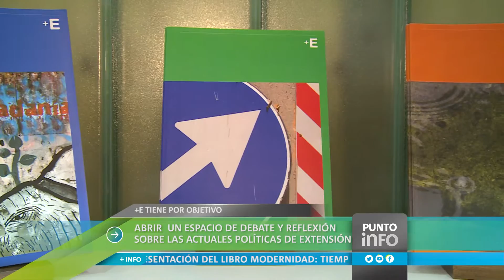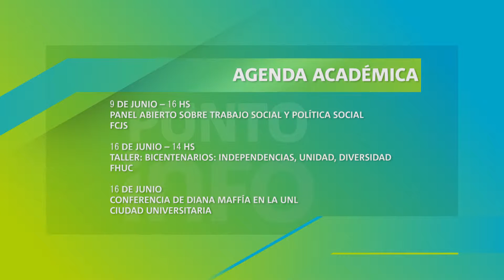La Universidad es noticia. Edición del 6 de junio de 2016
-El embajador chileno en Argentina estuvo en la UNL.
-Se llevó a cabo la presentación de la revista extensión universitaria +E.
-Kreema: un emprendimiento pre incubado en la UNL.
-Se realizó una reunión de la comisión de comunicación del CIN.
-El concurso "El agua en imágenes" tiene sus ganadores.